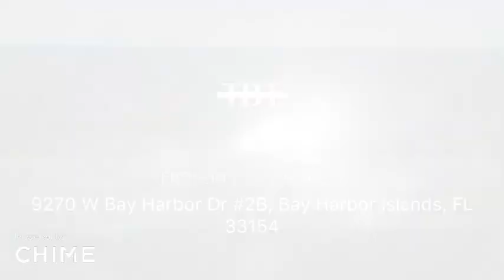9270 W Bay Harbor Dr 2B, Bay Harbor Islands, FL 33154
9270 W Bay Harbor Dr 2B, Bay Harbor Islands, FL 33154 just hit the market!